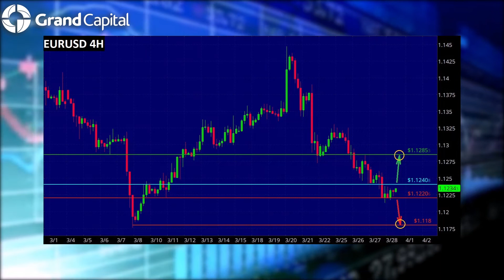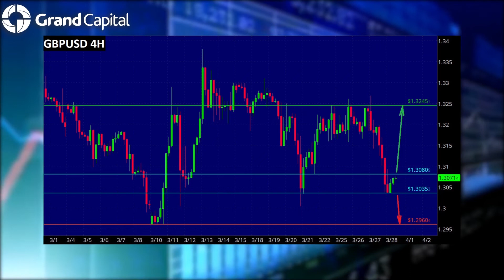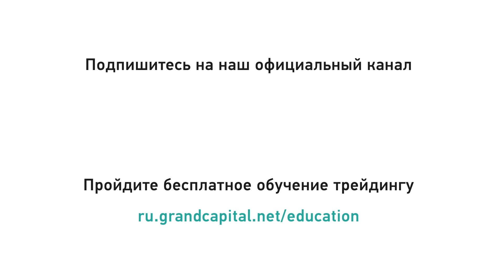29.03.2019 Ежедневный обзор финансовых рынков с Сергеем Костенко